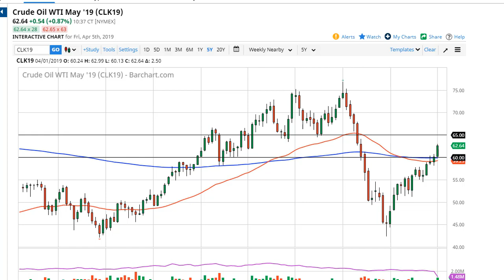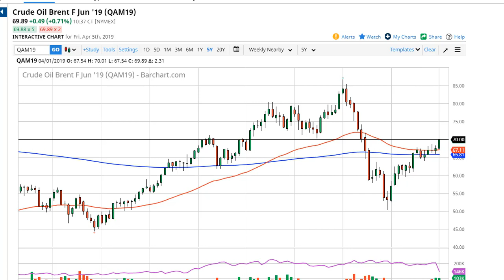Oil Technical Analysis for the week of April 08, 2019 by FXEmpire.com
The crude oil markets had a very good week, as we have broken through major resistance and continue to climb in one... For the full article go - Crude Oil Forecast April 08, 2019, Technical Analysis.